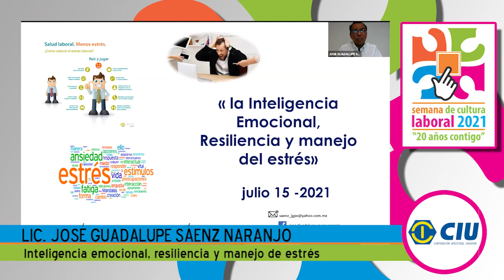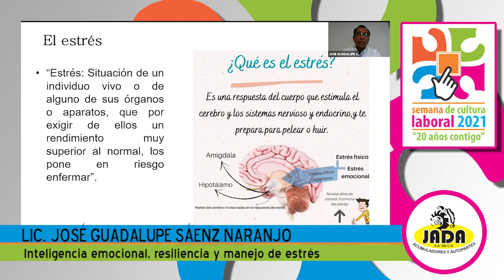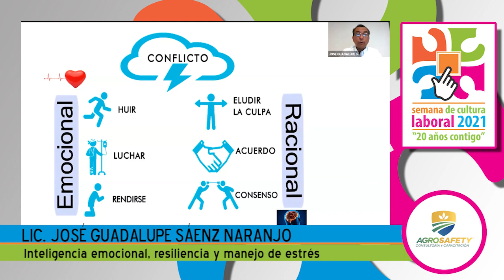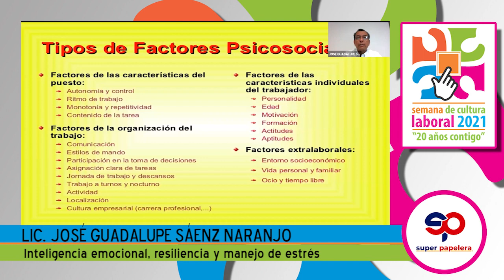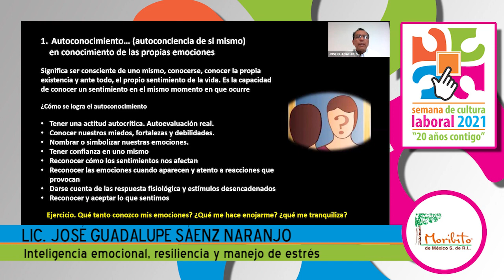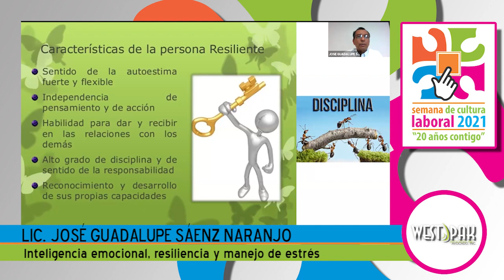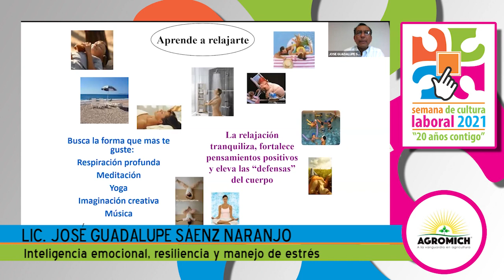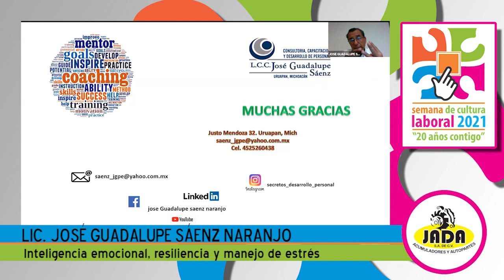Inteligencia emocional, resiliencia y manejo de estrés